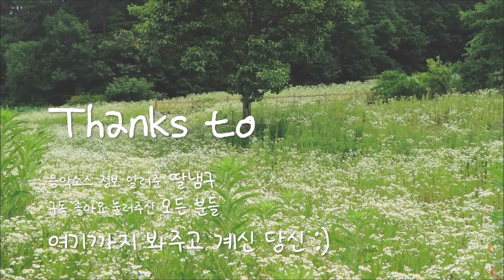이맘때 매실청 담구기 / 1년후 과육분리 /3년 저장해요 Osuki's Thinking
안녕하세요 오숙이생각입니다
이번 주 영상에는 매실청 만드는 과정을 담았습니다
김장김치에도 나물무침에도 저는 거의 매실청을 사용하고 있어요
3년까지 저장하여 먹고 있는데 그 과정을 보여드릴께요

재료
매실5키로
설탕5키로
올리고당 종이컵2컵